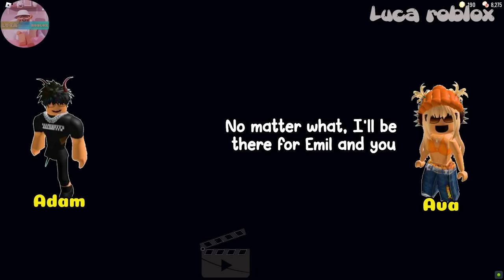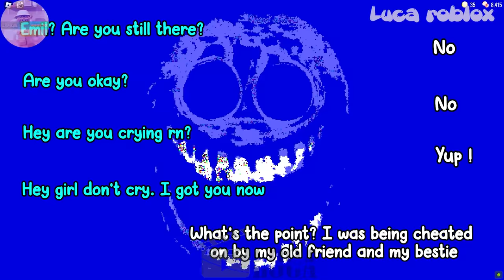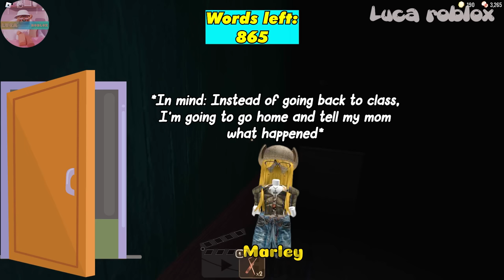TEXT TO SPEECH | I Meet A Smart Slender And He Turns Out To Be My Ex-Bestie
𝘀𝗼𝗰𝗶𝗮𝗹 𝗺𝗲𝗱𝗶𝗮 ✰
Roblox- Lucatragg